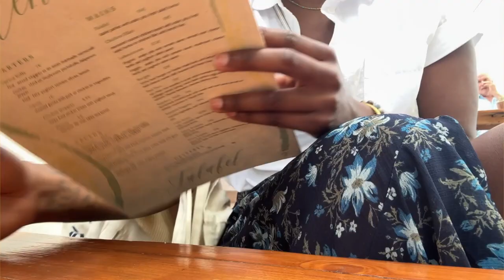Finding Strength in the Greece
A second vacation to the same beautiful destination.
Europe is fun, yet for some reason, I spent more time in reflection than being present. Maybe this trip was a mirror moment